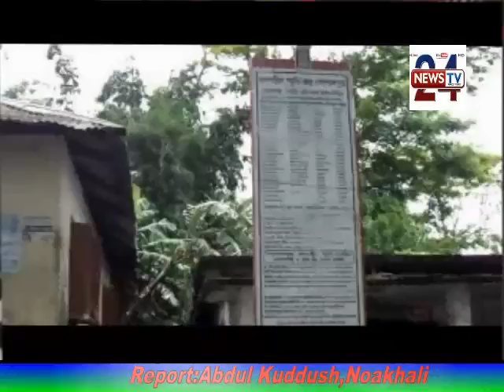Breaking News report by Abdul kuddush from Noakhali.News TV -24 hridoaye Bangla